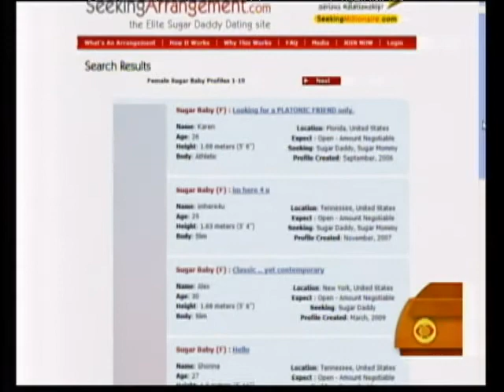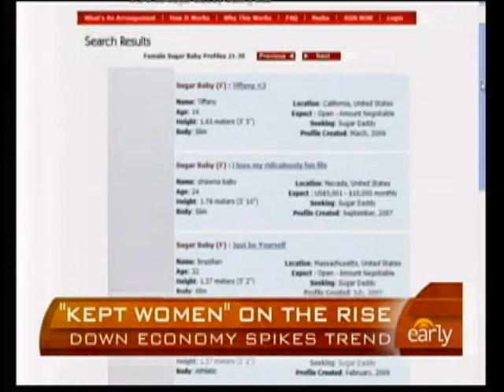The Resurgence Of 'Kept' Women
The massive economic downturn has caused some women to turn to men for financial assistance.  Sex and relationship expert Anna David tells Erica Hill about the drawbacks of this alarming new trend.